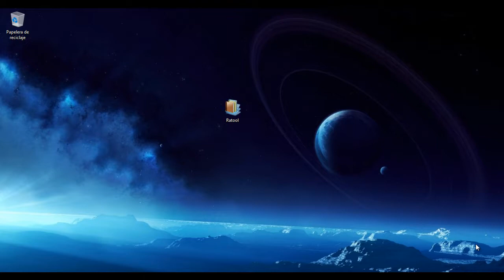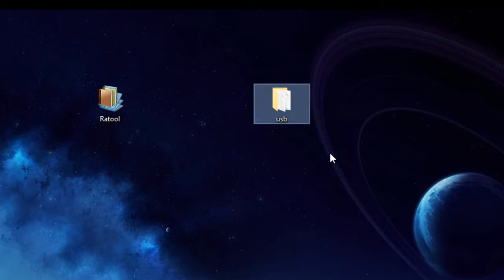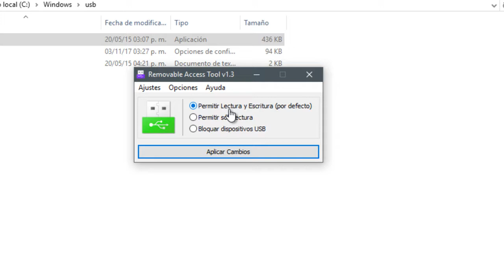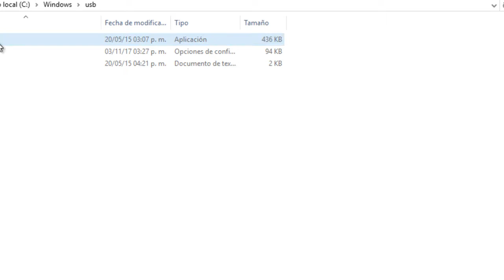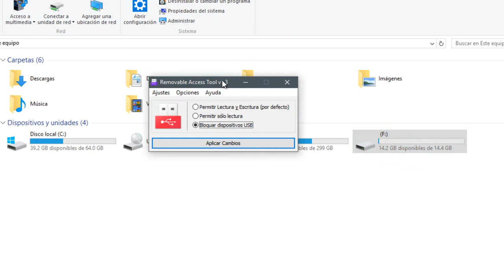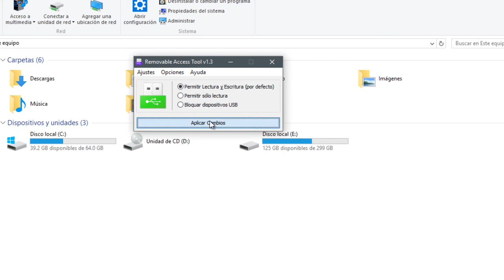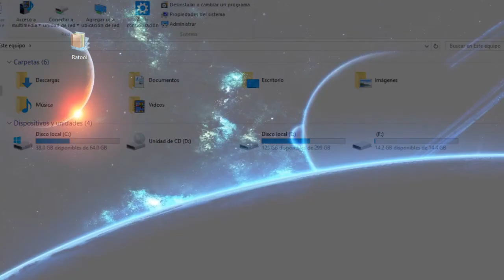Bloquear Memorias USB en Windows 10, 8 y 7 Facilmente 2023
Bloquear únicamente los  dispositivos de almacenamiento (memorias usb) en windows 10, 8 y 7 facilmente